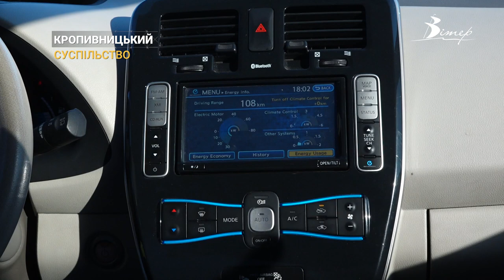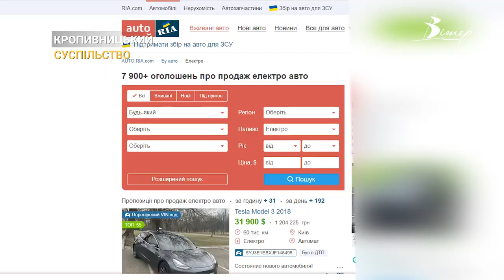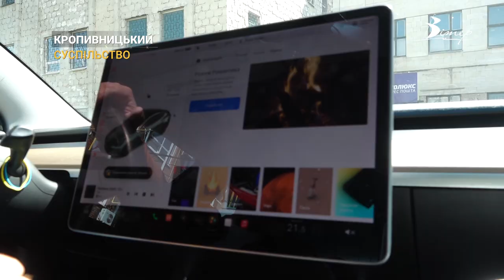“Зелені” та економні. На Кіровоградщині зростає попит на електричні автомобілі | CBN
В Україні автомобілі з електричним двигуном стають все більш популярними. Попит на такі авто помітно зріс під час подорожчання пального. Найпопулярнішими легковими автомобілями на ринку залишається Nissan Leaf, не пасує і більш коштовні Tesla. З власниками автівок на “зелених номерах” спілкувався наш журналіст - Олексій Меркулов.